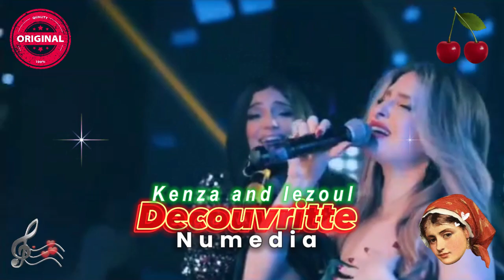Decouvrite saxophone et trompette belle musique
chanson de chebba djenet reprise par le duo kenza et numidia joué sur saxophone et trompette